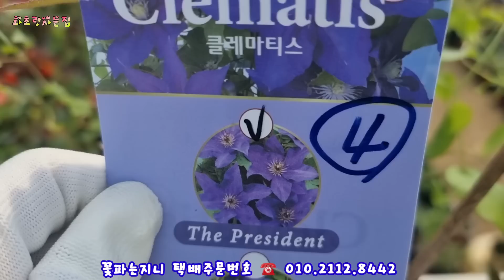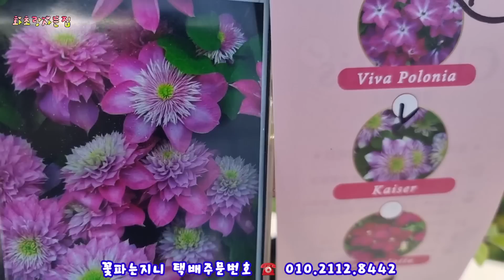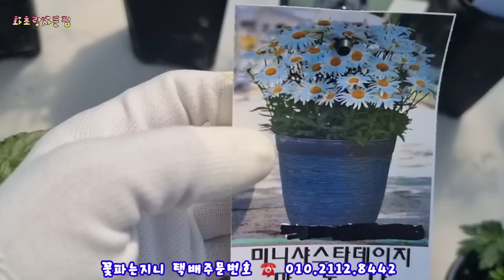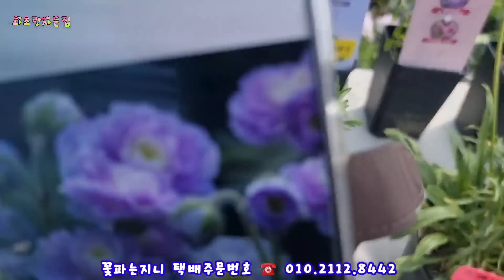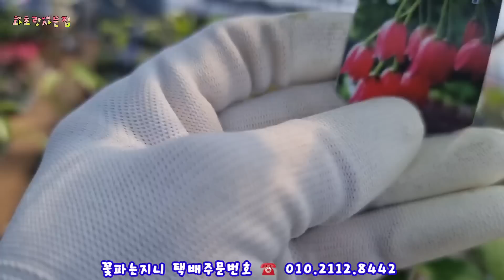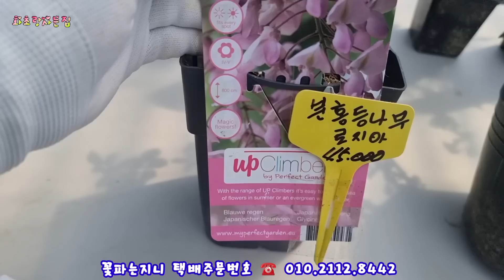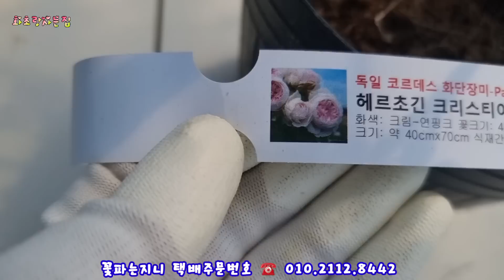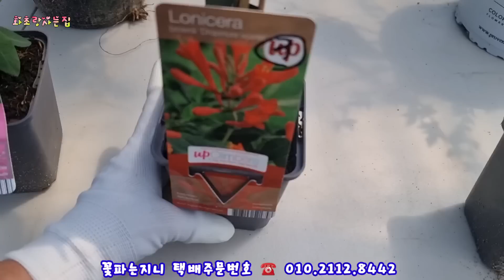꽃파는지니 비개인봄날에~클레마티스 초롱꽃 백두산금매화 자주꽃방망이 단애의여왕 솔잎도라지 자엽쥐손이 은방울꽃 하늘말나리 삼잎국화 시베리붓꽃 모싯대 스카비오사 숙근제라늄~